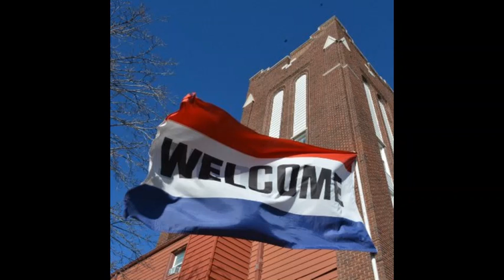July 21 Fresh Bread